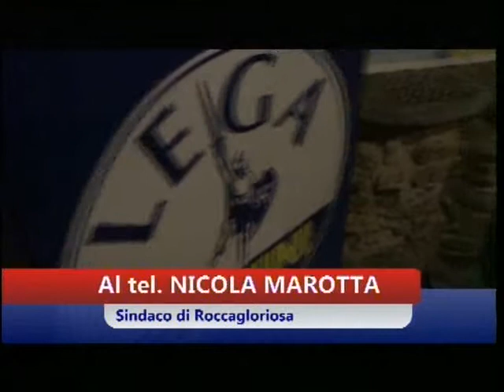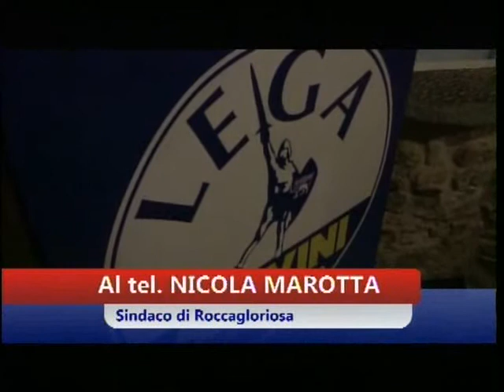INTERVISTA TELEFONICA INTEGRALE MAROTTA LEGA RASSEGNA 13MAR